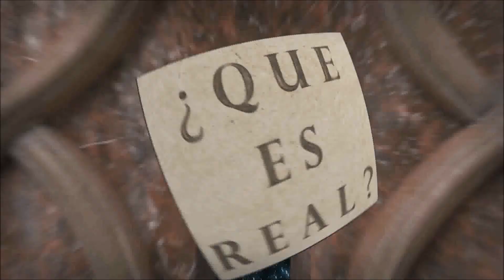La masonería en las películas de Indiana Jones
Las películas de Indiana Jones describen las aventuras de un profesor universitario de arqueología que estudia las civlizaciones antiguas y que busca objetos de importante valor histórico, pero también representan las inquietudes intelectuales de un masón de la primera mitad del s. XX, así como el simbolismo de la masonería.

Cabecera: La Puerta del Tiempo, propiedad del canal de Youtube ¿Qué es real?